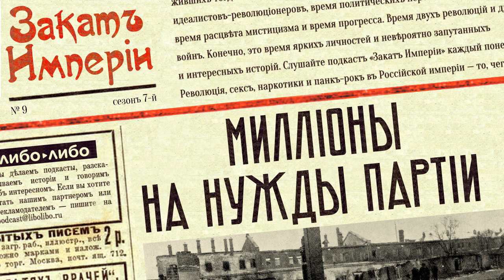Миллионы на нужды партии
📥 Молодой наследник знаменитой купеческой фамилии знакомится с большевиками и так впечатляется, что передаёт им большую часть своего наследства. На эти деньги покупалось оружие, а фабрика купца стала чуть ли не самым главным очагом сопротивления правительственным войскам во время Московского восстания. Сам наследник капиталов погиб в тюрьме; впрочем, даже смерть не остановила большевиков от осваивания его средств

0:00 Наследник Николай Шмит
9:36 Перекачка наследства в кассу большевиков
19:44 Московское восстание
25:45 Николай Шмит в тюрьме
37:07 Освоение наследства Николая Шмита
42:28 Разборки внутри партии РСДРП

В подготовке этого выпуска принимали участие редактор Катерина Серебренникова и фактчекер Никита Дешевых

Источники:
Тополянский В., В одной знакомой улице
Данилкин Л. А., Ленин: Пантократор солнечных пылинок
Козкина А., Красный фандрайзинг. Как наследство фабриканта Шмита оказалось в кассе большевиков
Павлов Д., Декабрьская репетиция октября
Гусляров Е.Н., Ленин в жизни (Биографические хроники)
Валентинов Н.В., Малознакомый Ленин
Мандельштам, М. Л. 1905 год в политических процессах : Записки защитника
Биггарт Джон, Спорное дело о наследстве Николая Павловича Шмита
Большая Советская Энциклопедия